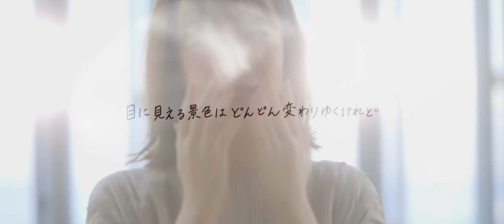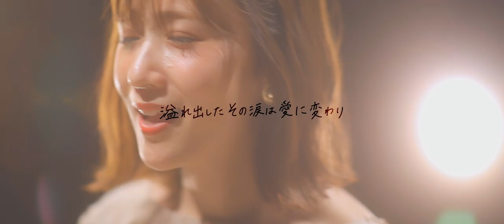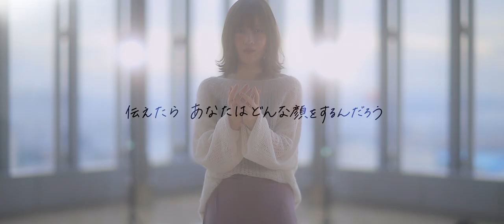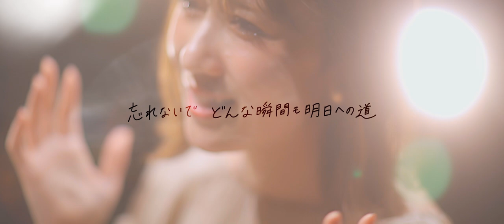riho - じぶんいろ【Music Video】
riho / じぶんいろ

rihoが初めて作詞にチャレンジした「じぶんいろ」のミュージックビデオです！

☆「じぶんいろ」が収録されているrihoのファーストミニアルバム「Story」はこちらから購入できます♪

rihoより

お仕事や学校、人間関係だったり、目の前のことと向き合おうとすると、迷ったり悩んだり、自分を見失いそうになることがあります。
でもそういう経験は、いつか必ず誰かに寄り添える強さに変わるはず。この曲を聴いてくださった方が、自分自身を大切に想えるような曲になってほしい。そんな願いと想いを込めました*°

『じぶんいろ』

たった一度きりの自分で描く物語
最初のページはモノクロの世界

カーテンの隙間から差し込んだ眩しい光
手を伸ばした先に出逢えた奇跡

目に見える景色はどんどん変わりゆくけれど
変わらない願いは心に置いて

流れゆく 静かな夜は幾千の星たちが
そっとあなたの明日を照らす

溢れ出したその涙は愛に変わり
悔しい日々はいつか優しさになる
忘れないでどんな瞬間（とき）も 明日への道
乗り越えて じぶんいろの花を咲かそう Ah

例えばもし明日が最後の日だとしたら
一番に浮かぶわ あなたの笑顔

ありがとう そばにいるほど言えなくて
伝えたら あなたはどんな顔をするんだろう

ふたり過ごす日々はいつもあたたかくて
いつまでも続いていく そう思っていた
忘れないで 幸せはね そばにあるわ
“当たり前”は特別のしるしだから

誰にでも始まりの日がある
あの時の鼓動覚えてる？
他の誰かじゃなく 自分を生きていく

乗り越えて じぶんいろの花を咲かそう

ほら 雨の後には虹がかかるから